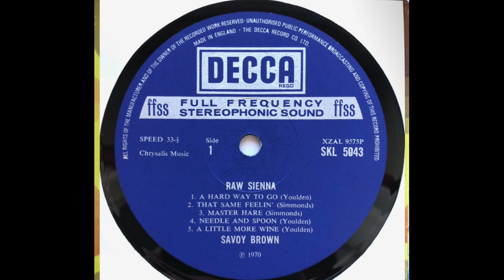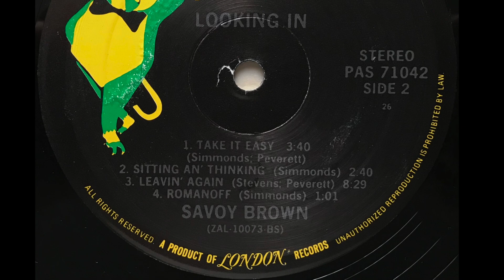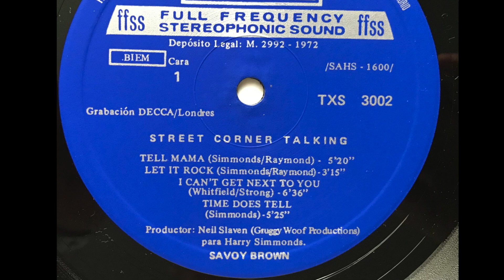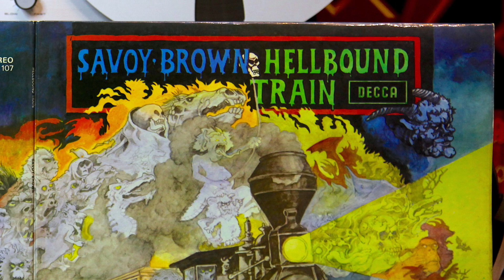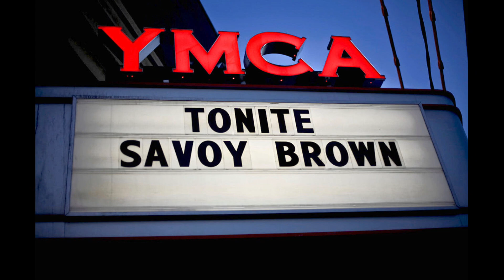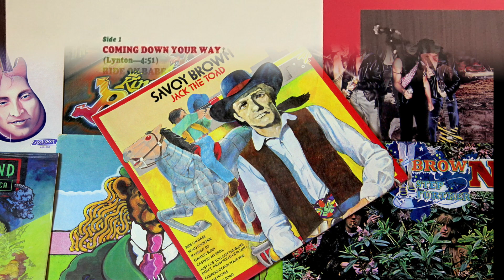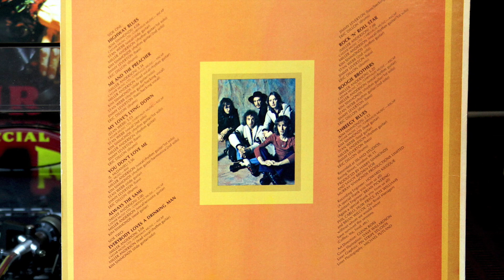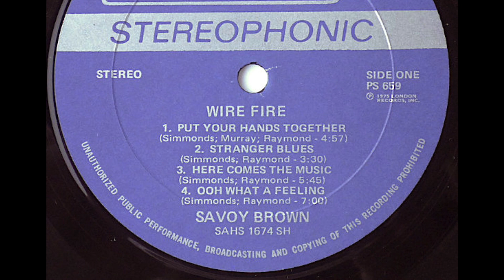Savoy Brown. 2-я часть выпуска. Обзор альбомов и краткая история творчества.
Краткая история  творчества британской блюз-рок-группы Savoy Brown. Группа  была образована в 1965 году и являлась частью блюз-рок-движения конца 1960-х годов. Savoy Brown  наибольшей популярности добились  в Соединенных Штатах. Группа, хоть и  не достигла статуса суперзвезды,  была и есть  очень уважаемой. У них всегда было очень много поклонников. И у них по-прежнему есть аудитория, где бы они ни играли. Группа выпустила более  около 40  альбомов и до сих пор продолжает свою деятельность.

В обзоре  рассказывается как об альбомах группы, которые представлены в моей коллекции, так и об альбомах, которые, к сожалению, пока отсутствуют в моей коллекции.
В обзоре участвуют ниже перечисленные  альбомы из моей личной коллекции:
1. Savoy Brown, Getting To The Point, No PAS-71024, 1968, Parrot, USA
2. Savoy Brown, Blue Matter,  No 375065-9, reissue 2013, (1969), Decca, UK
3. Savoy Brown, A Step Further,  No PAS 71029,  G/F, 1969, Parrot, USA
4. Savoy Brown, Raw Sienna , No PAS 71036, G/F, 1970, Parrot , USA
5. Savoy Brown,  Looking In,  No PAS 71042, G/F,1971, Parrot, USA
6. Savoy Brown,  Street Corner Talking,  No TXS 3002,  G/F,  reissue 1972, (1971),  Decca, Spain
7. Savoy Brown, Hellbound Train,  No TXS 107, G/F, 1972, Decca, UK
8. Savoy Brown,  Lions share,   No SLK 16782-P, 1972, Decca, Germany
9. Savoy Brown,  Jack The Toad,  TXS 112, G/F,  1973, Decca, UK
10. Savoy Brown,  The Beginning Vol. 3,  No ND771, reissue-  2nd release with different cat# from the middle of the 70s, (1973), Decca, Germany
11. Savoy Brown,  Boogie Brothers,  No APS 638, 1974, London Records, USA
12. Savoy Brown, Skin 'N' Bone,  No PS 670, 1976, London Records, USA
13. Chris Youlden,  A British Blues Legend,  No LC 50015, 1979,  London, USA
14. Savoy Brown, Rock 'N' Roll Warriors,  No ST-7002, 1981, Town House, USA
15. Savoy Brown, The Best Of Savoy Brown, No 6399 327, 1982, Decca, Holland
16. Savoy Brown, Slow Train, No RRLP 2023, 1986, Relix Records, USA
17. Savoy Brown,  Make Me Sweat, No GNPS 2193, 1988, GNP, Crescendo, USA
18. Savoy Brown,  Kings Of Boogie, No GNPS 2196,  1989, GNP, Crescendo,  Germany
19. Savoy Brown, Voodoo Moon, No RUF 2007, G/F, 2011, Ruf Records,  Germany
Все фото альбомов, которые есть в моей коллекции винила,  сделаны лично мной.
Для всех кто любит музыку и особенно для тех, кто слушает ее на виниле. Но даже если Вы слушаете музыку на CD, кассетах, бобинах, на компьютере, содержимое этого канала будет интересно для Вас. Обзоры альбомов разных исполнителей, всех стилей музыки, советы коллекционерам винила, новинки в музыке.
В моей коллекции винила около 4 000 альбомов. Почти все стили. Все альбомы выложены на странице моей коллекции на Фэйсбуке:

 Каждый альбом сопровождается родными фото со всех сторон и кратким описание на двух языках: английском и русском. Каждый день я делаю посты об альбомах из моей коллекции на нескольких страницах на Фэйсбуке: